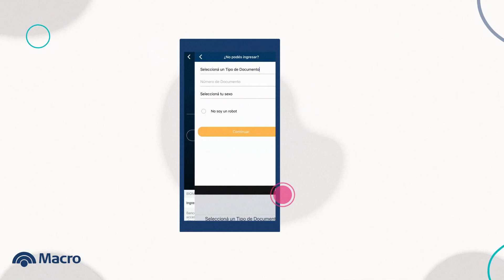Autogestión de claves - Empresas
¿Sabés cómo recuperar tu usuario y clave para operar?